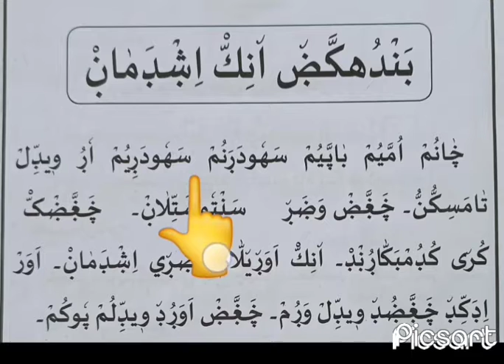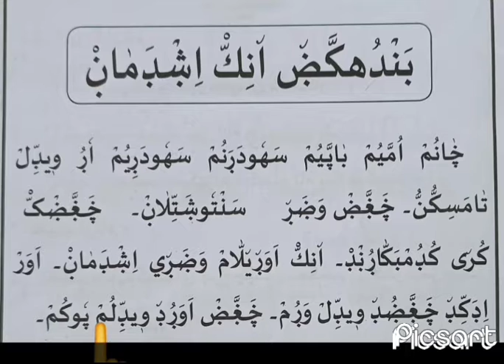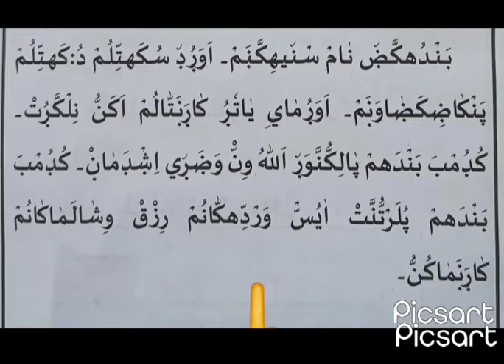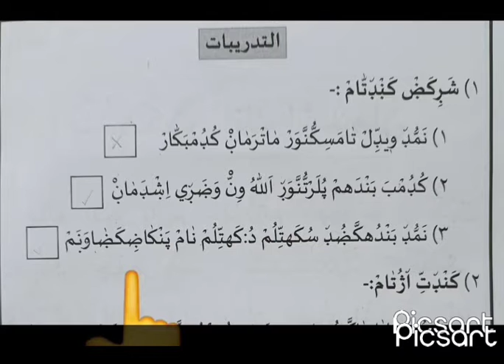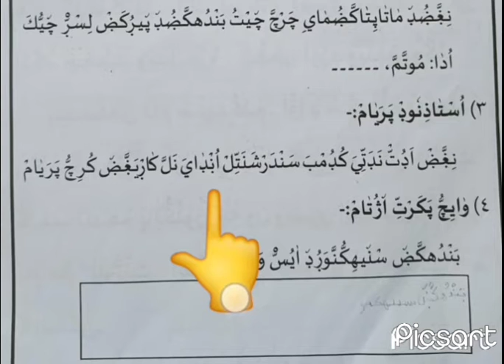2nd STD aklaq lesson 6 & activities please subscribe and share